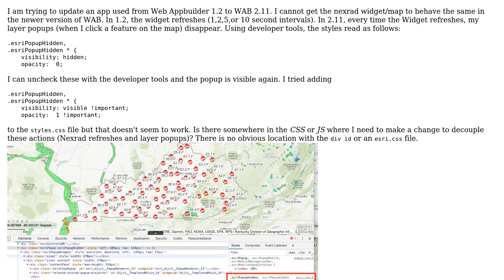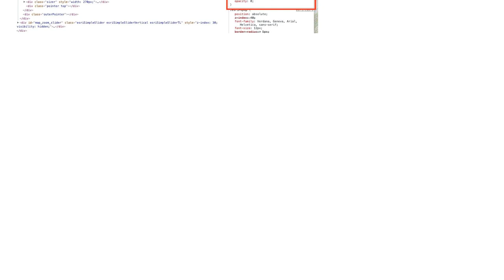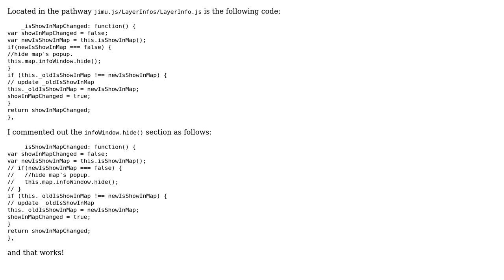GIS: Web Appbuilder Widget refreshes and changes popup visibility to hidden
With thanks & praise to God, and with thanks to the many people who have made this project possible! | Content (except music & images) licensed under CC BY-SA | Music | Images & others | With thanks to user Vince user Ian Horn and the Stack Exchange Network Trademarks are property of their respective owners. You are responsible for your own actions.